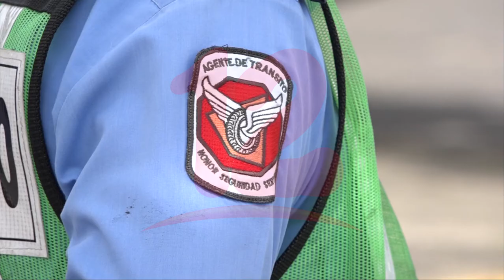Incrementan las personas fallecidas por accidentes de tránsito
Noticias12Nicaragua Incrementan las personas fallecidas por accidentes de tránsito, en la última semana se contabilizan 20 decesos y la principal causa es el exceso de velocidad